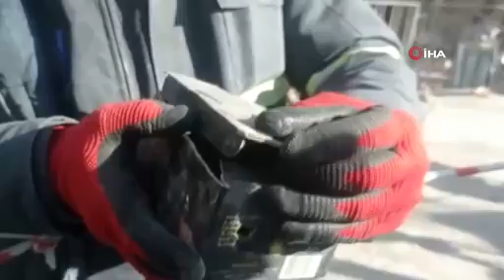Depremler kuş satışlarını patlattı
Merkez üssü Kahramanmaraş olan 11 ili etkileyen depremlerin ardından muhabbet kuşu satışlarında ciddi oranda artış yaşandı.
Asrın felaketi olarak nitelendirilen depremler sonrası sarsıntılardan önce hayvanların garip davranışlar sergilediği iddiaları yeniden gündeme gelmesi ve bazı bilim insanlarının hayvanların depremin öncül sarsıntılarını saniyeler veya dakikalar önce hissedebileceği yönündeki açıklamaları kuş satışlarını artırdı.
Petshoplarda kuş satışlarının yanı sıra kedi ve köpek satışlarında da artış olduğu ifade edildi.
“Depremle birlikte hayvanların ne kadar değerli ve kıymetli olduğunu anladık” diyen petshop sahibi Songül Üstündağ, depremden önce kuş satışları düşük iken şuanda aşırı derece de talep olduğunu söyledi.

Bazı vatandaşlar depremden önce kuşların aşırı ses çıkardıklarını, huzursuz olduklarını dile getirdiklerini anlatan Üstündağ, “Bazı müşterilerimiz geldi. Depremden önce kuşların çırpındığını, depremin olacağını hissettiklerini söylediler. Bu nedenle şuan kuşlara aşırı bir talep var. En az üç dakika önceden uyardıklarını söylüyorlar. Bu üç dakikada insanlar için evden kaçış demektir. Çok büyük bir süre” dedi
Diğer hayvanlardan da kedilerin deprem öncesi aşırı tedirgin oldukları, miyavladıkları, kendilerini hırpaladıklarını bazı müşterilerin anlattıklarını kaydeden Üstündağ, “Hayvanların ne kadar kıymetli olduklarını anladık. İnsanlarla iç içe olduklarını, onları koruduklarını görüyoruz. Deprem bölgesinden de bu tür haberler alıyoruz. Deprem sonrası bazı hayvanların yerini gösterdiğine dair haberler geliyor” ifadelerini kullandı.